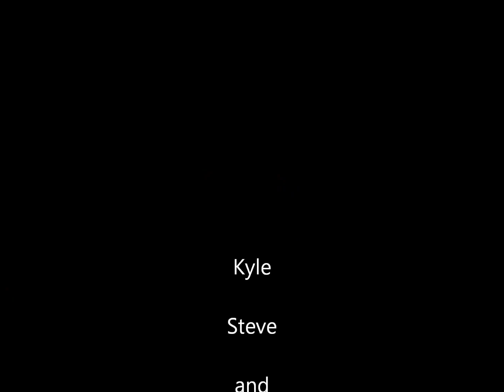Resurface of US421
This year's trip to the Snake was a real treat. Just repaved and right after my birthday. Smooth as silk and no bumps or ripples. Kyle, Steve and I really enjoyed it!